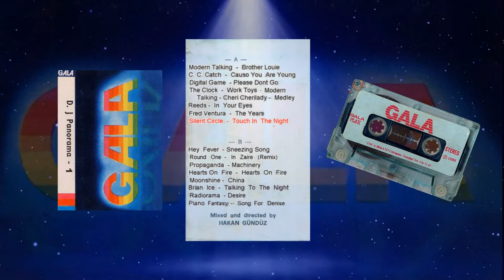DJ PANORAMA 1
00:00 Intro
01:35 Modern Talking - Brother Louie
05:46 C.C.Catch - Causo You are Young
09:25 Digital Game - Please don´t Go
12:30 The Clock Work Toys - Modern Talking Medley
17:25 Reeds - In your Eyes
20:27 Fred Ventura - The Years
25:09 Silent Circle - Touch in the Night
29:40 Hey Fever - Sneezing Song
34:00 Round One - In Zaire (Remix)
37:25 Propaganda - Machinery
39:43 Hearts on Fire - Hearts on Fire
43:53 Moonshine - China
48:35 Brian Ice - Talking to the Night
53:38 Radiorama - Desire
57:18 Piano Fantasy - Song for Denise